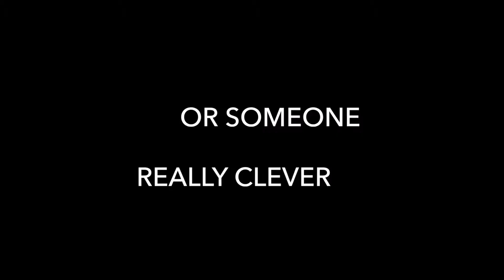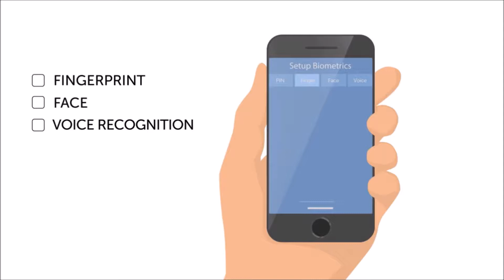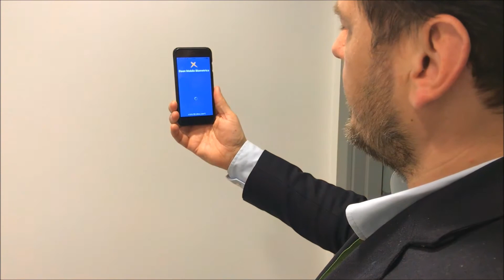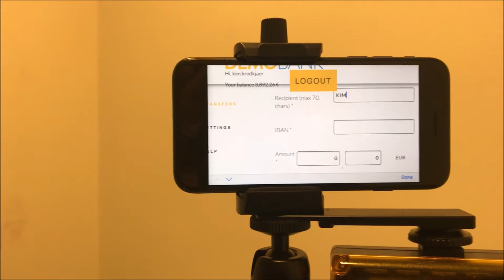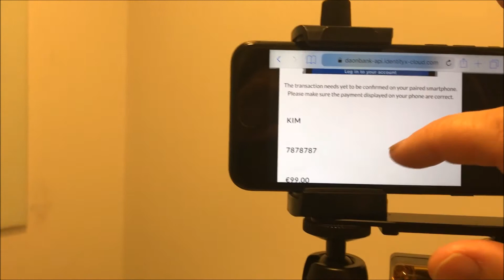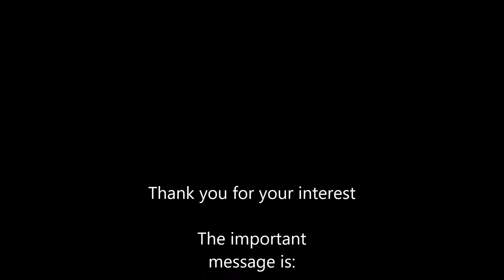Identity X mobile registration demo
identity x powering any service also providing secure KYC for all services and allowing first gen. phone users  to register and and authenticate onsite